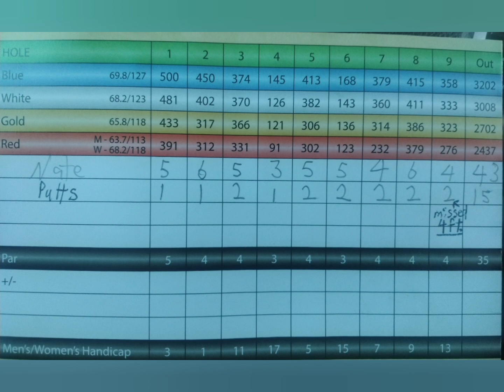(Battlefield Golf Course)(Chesapeake, Va)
Played the blue tees on front nine and did terrible. Switched to white tees and made some adjustments with my swing and this was the result.